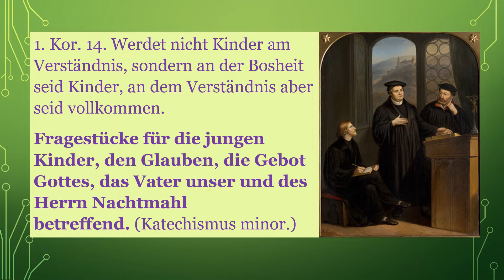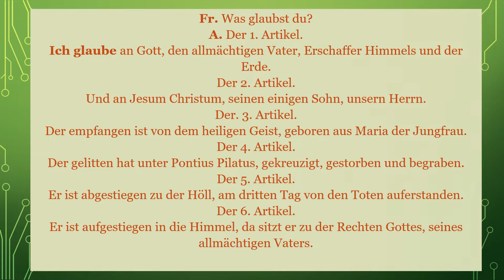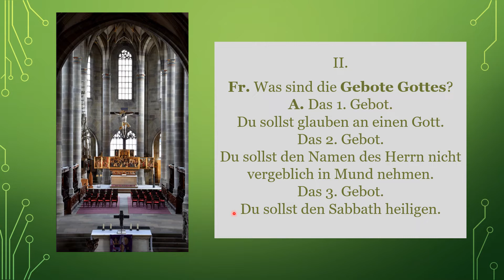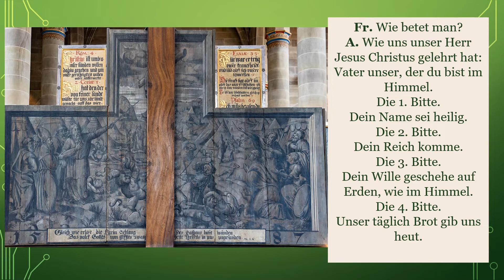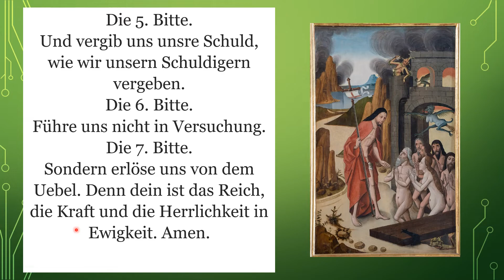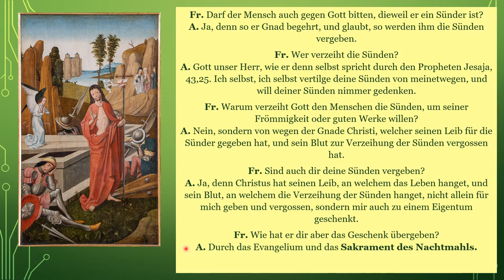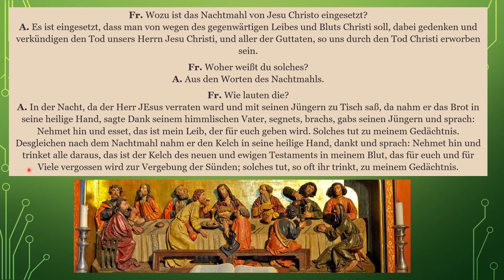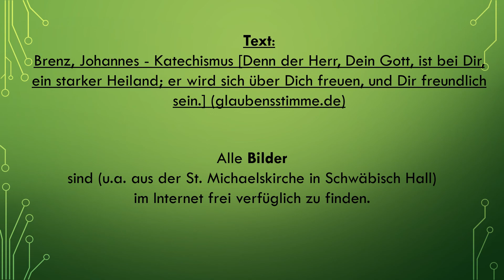Johannes Brenz: Der kleine Katechismus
Prof. Johannes Brenz, Prediger zu Schwäbisch Hall

Der kleine Katechismus
(Katechismus minor)
für die Jugend zu Schwäbisch-Hall (im Jahre 1536)